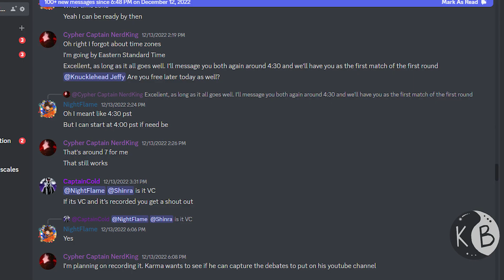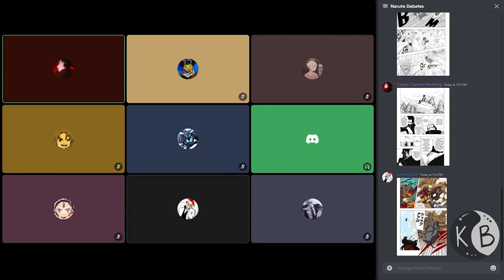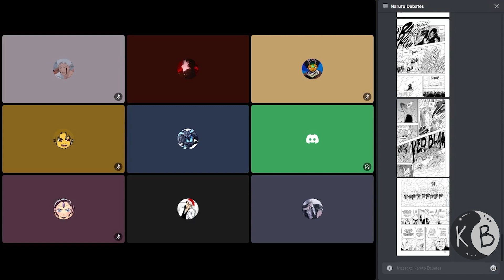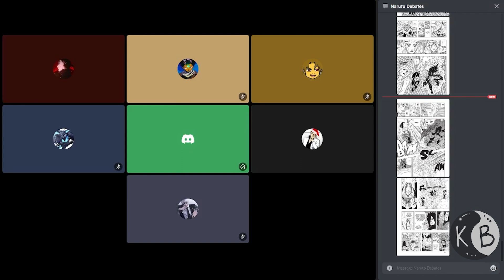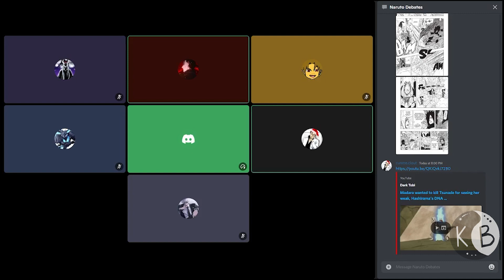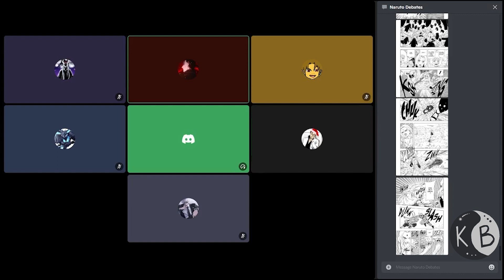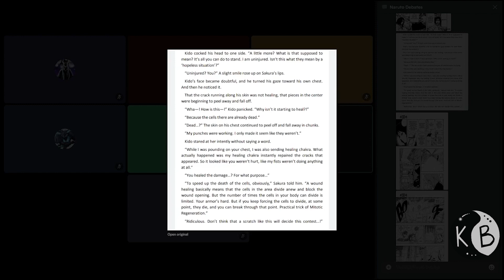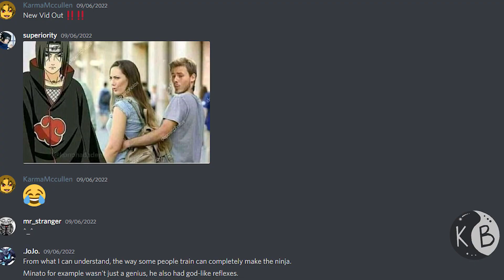Tsunade Vs Jiraiya The Chunin Exams Begin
In this video,  I show you a debate that took place in the server, enjoy